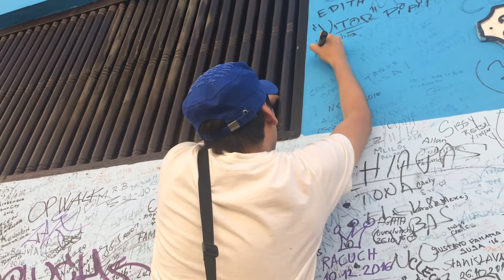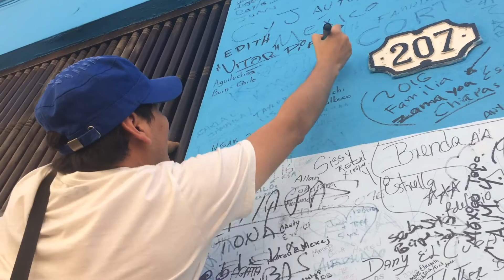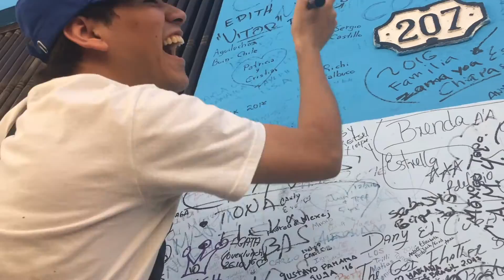Darkaciones - Cuba 2017 La Habana 1ra Parte (El Sistema - Tourista)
Vacaciones en Cuba - La Habana Enero de 2017 (Primera Parte).
Soundtrack - El Sistema de la banda TOURISTA.
Un saludo a la simpática pareja Sergio y Beatriz que conocimos en el viaje :)
Grabado 100% con iPhone 5s